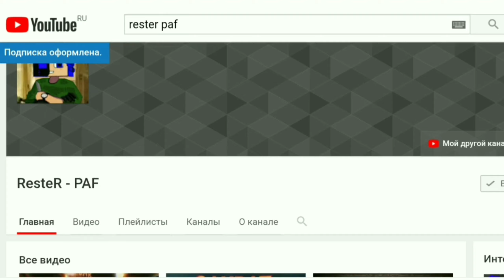Выкопал почти всю землю в бутыле! выживание в бутылках #5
ВСЕМ ПРИВЕТ РЕБЯТА ЭТО 5 ЧАСТЬ ВЫЖИВАНИЕ В БУТЫЛКАХ
Это выживание тоже самое что и скайблок только в бутылках)
Всем удачного просмотра 😸✌️💜